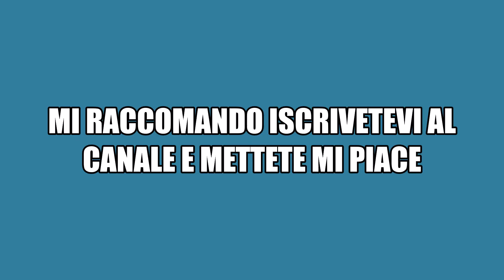La reazione della morte di Gohan e Vegeta(ITA)- Dragon Ball Z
Goku rivela che Gohan e Vegeta sono stati uccisi da Majin Bu. -Dragon Ball Z